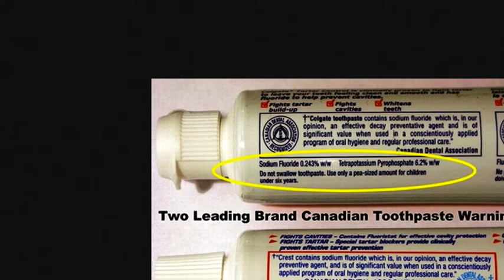Cady 'Toothpaste' Coleman Osteoporosis Experiment FAIL - Swallows Toothpaste?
How can a serious million dollar experiment carried out by NASA on bone decay in zero G, use results from someone who has been swallowing toothpaste containing Fluoride? Simple question. How could the results be valid, when she has taken medication mixed with fluoride toothpaste? Surely it invalidates the results? What is going on here?